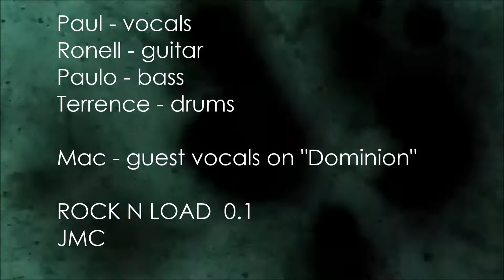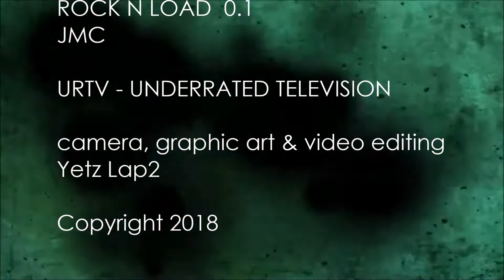URTV-JMC ROCK N LOAD | CUJO | S01E49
Live performance during ROCK N LOAD 0.1

Cujo is a Dubai based working class rock band

Band members:

Paul - vox
Ronell - lead gtr
Paulo - bass
Terrence - drums

Mark James - guest vocalist on "Dominion"

Producer :
UnderRated Television

Director, Camera, Graphic Artist and
Video Editor - Yetz Lap2

SUPPORT OVERSEAS FILIPINO WORKERS ORIGINAL MUSIC  (OFWOM)